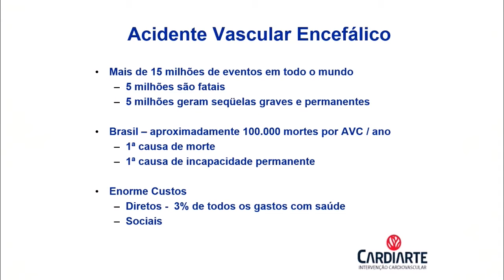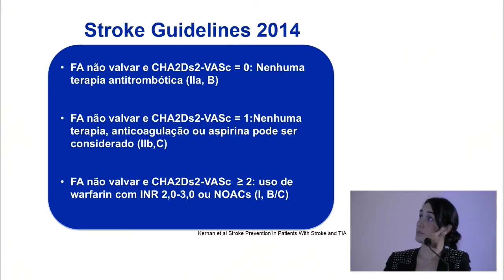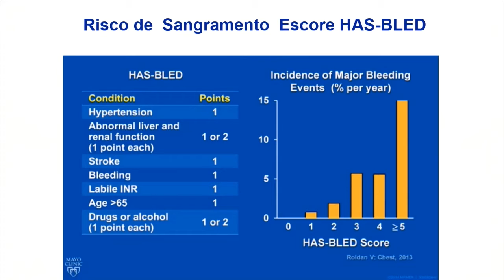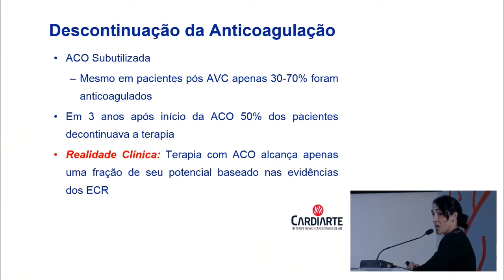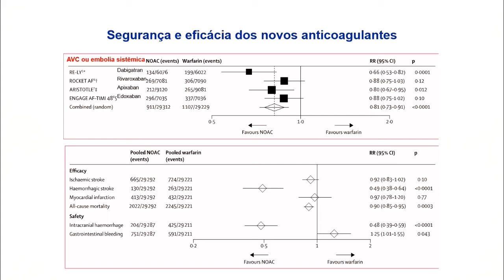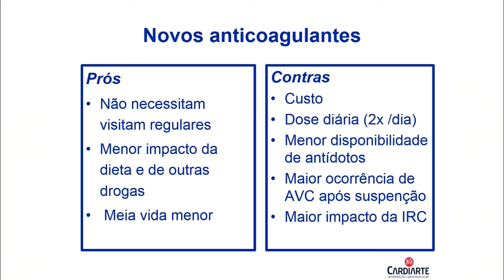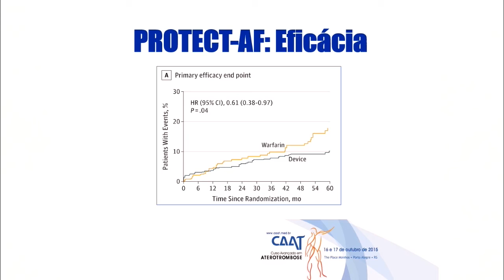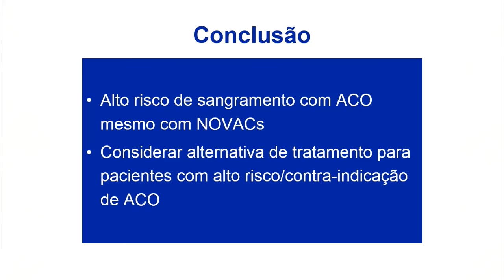Riscos da Anticoagulação na Fibrilação Atrial. Denise Pelegrini.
Nesta aula gravada durante o CAAT, a Cardiologista Denise Pellegrini fala sobre o risco do uso de anticoagulantes orais em pacientes com fibrilação atrial. Discute como considerar o benefício da anticoagulação vs. o risco de sangramento. Também apresenta como alternativa a anticoagulação o fechamento do apêndice atrial esquerdo por cateter.

ou
baixe o aplicativo CAAT Med